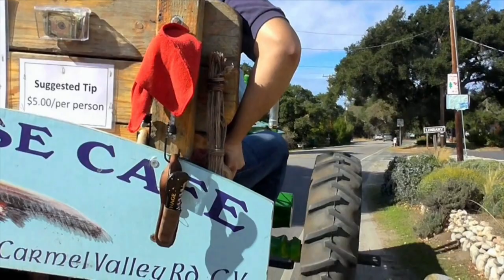Inebriated Truck Driver RAMS Tourists on Scenic Wagon Ride | Road Wars | A&E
A scenic wagon ride in Carmel Valley, California takes a terrifying turn when an inebriated truck driver rams it from behind, in this scene from Season 1, Episode 5.